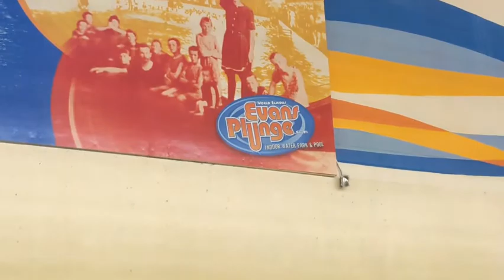Evans Plunge Hot Springs South Dakota